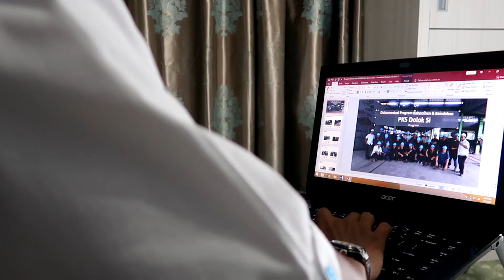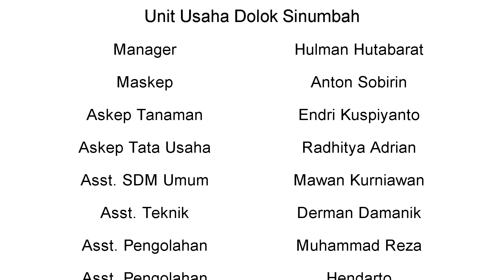Parodi Version - AADC3